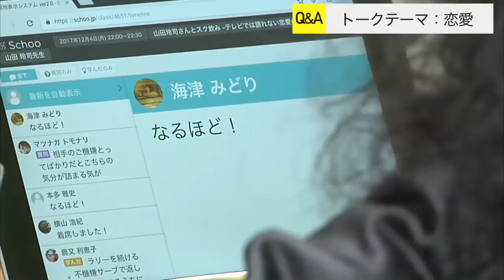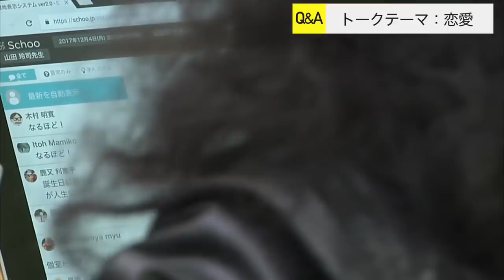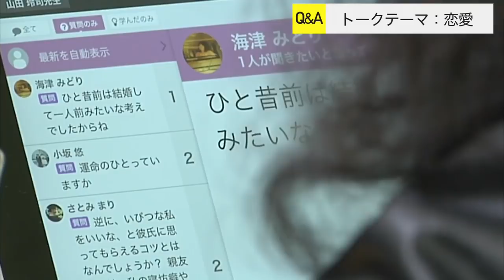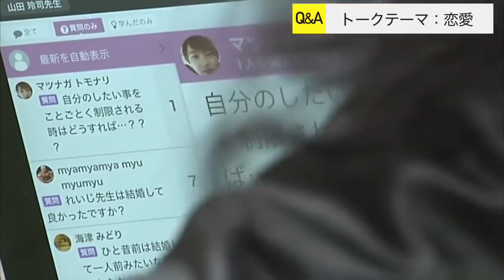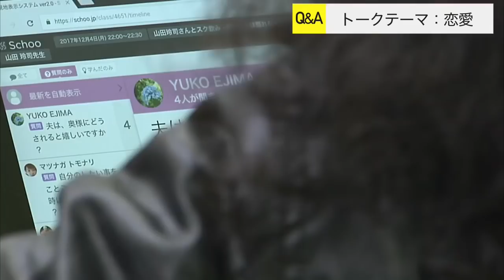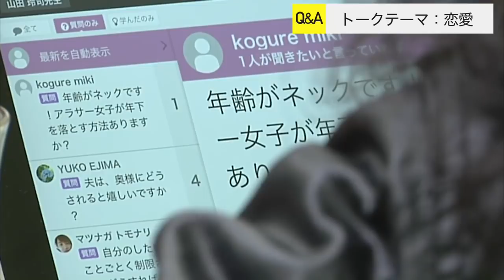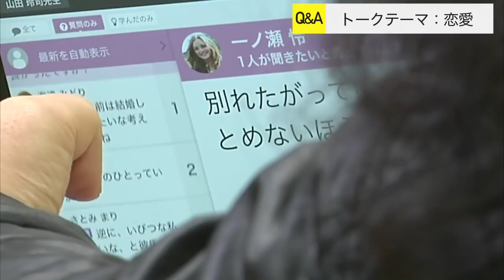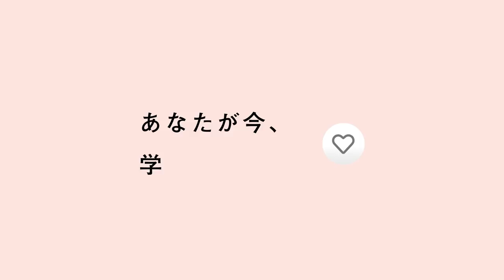【Schoo】山田玲司さんとスク飲み -テレビでは語れない恋愛のはなし- | 山田 玲司 先生 #3 Q.相手のご機嫌とってばかりだとこちらの気分が詰まる気がします～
▼授業詳細
【授業概要】
■授業の流れ

・オープニング / ゲスト自己紹介
・テーマに関するゲストのおはなし

※内容は変更になる可能性があります

【講師名】
山田 玲司 先生 (マンガ家／恋愛コンサルタント)

 (スクー放送部)

◆同ジャンルの「恋愛」に関するその他の授業はこちら